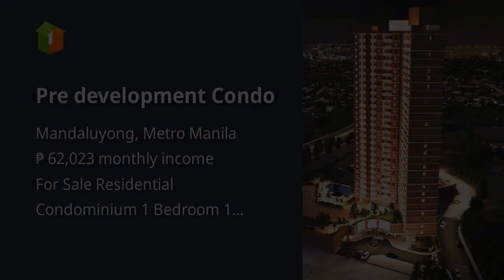Pre development Condo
Condominium/Apartment Type: Residential Condominium
Number of Bedrooms: 1
Number of Bathrooms: 1
Unit Size in sqm: 21 sqm.
Number of Car Parking Spaces: 1